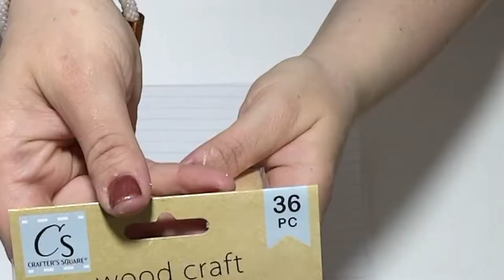3 Amazing Dollar Tree DIY SPRING Crafts: Create a Stunning Floral Wreath!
Dollar Tree 3 Spring DIY's Chic, Glam, Floral, Budget Friendly Crafts
Hope you guys enjoy! xoxoNadia💋

🦋 My favorite AMAZON goodies ➡️
⚜️MY DAILY CRAFT SUPPLIES ⚜️
- Bow Maker
- 18"x24" Cutting Mat
- Rotary Cutter
- End Cutting Pliers
- 6" Zip Ties
- My Camara
⚜️I am not sponsored and nothing was given to me unless stated in the video.  As always, I only recommend products I use and trust.